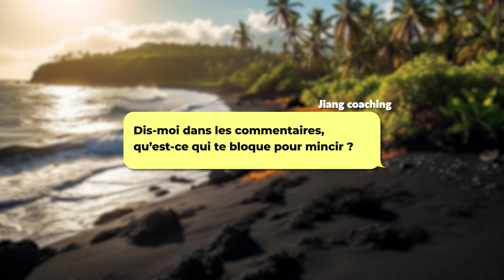HIIT Debutant - Ventre Plat Efficace - Brûle Graisse - Jiang Coaching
Attention ceci ne veut pas dire que l'entraînement ne va pas fonctionner, c'est qu'il est impossible de perdre uniquement du bas du ventre ou de l'intérieur des cuisses, néanmoins vous êtes une grande majorité à taper ce genre de mots. Donc ne sois pas étonné de retrouver des titres comme "Comment perdre de l'intérieur des cuisses"

Bisous